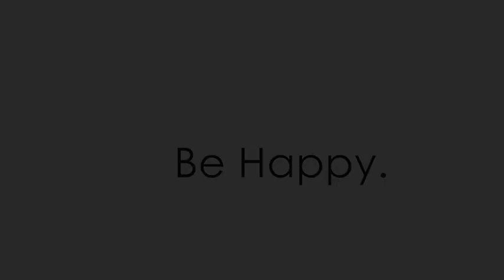Her back is now much heavier... [ For Amber ♥ ]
My dear, sweet Amber.

I don't know how exactly to tell you how much you mean to me. Especially not without scaring you off.
You should know that, whatever happens, you can always come to me. Like how I have always been able to come to you. Whenever I was down or upset, you made me smile again.
I love you, and your friendship means so, so much to me. I've always felt at home with you.
Without you, I wouldn't be who I am now. I hope, with all my heart, we will be friends for a long time to come.
Ever since we both started college, I feel as if we're losing touch, and I hate it. I just wish we could see each other more, and be as carefree as we were months ago. What inspired me to make this video was nothing more than the line "Her back is now much heavier, I wish that I could carry her". You've had a rough time adjusting to college, and I only wished I could have done more for you.

But I want to thank you. For always being there for me. For being a listening ear and a shoulder to cry on. For being someone to laugh with, harder than I have ever laughed. For everything.

Thank you for being my friend.

Please, be happy.

p.s.: I hope that wasn't an overload :)

PLEASE EXCUSE THE GLITCHES IN THE AUDIO! Stupid movie maker.

I started out thinking Tifa = Amber, Aerith = me, but it might as well be the other way around. At some parts it's best if I'm Tifa and at other parts it's better if she's Tifa. It doesn't matter much :)

Yuna = younger Tifa
Rikku = younger Aerith
Kairi = child Tifa
Marlene = child Aerith

1:03; OMFG CLOUD WHAT ARE YOU DOING HERE?

Story shouldn't be too hard to figure out, I should think. Basically just Tifa and Aerith friendship. Greyscaled parts are memories.

Woow, I'm back :)
xx